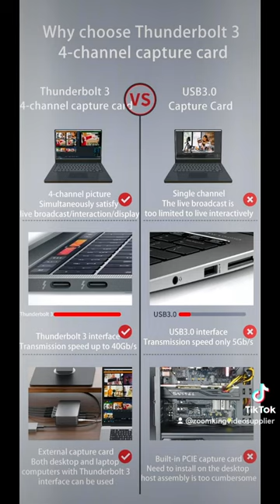Thunderbolt 3 type C charger SDI Video Capture Card 4K, USB3.0 1080P 60FPS HD works with PC and Mac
Buy from manufacturer directly .